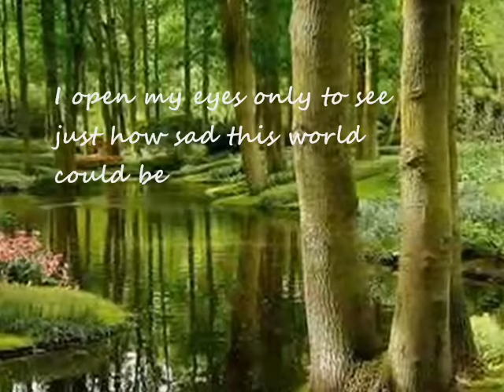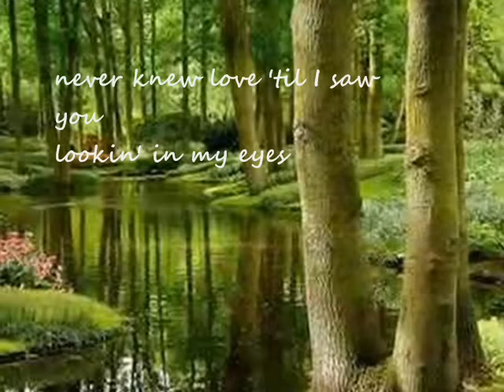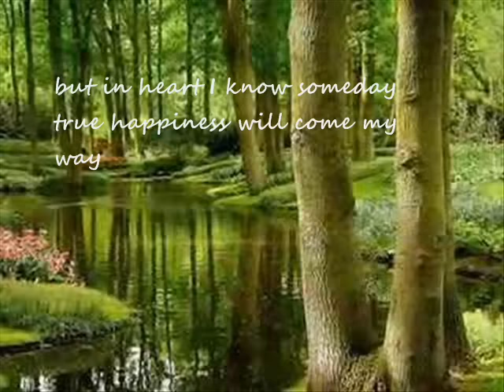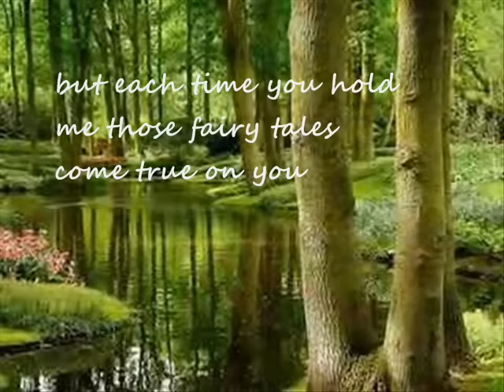I NEVER KNEW LOVE by: Lovi Poe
this song is dedicated to my special friend. Thank you so much for everything. I hope that we both find our hearts desire at the right time.Thank you for trusting me. I will always be here for you! :))

pls rate or make a comment
thanks